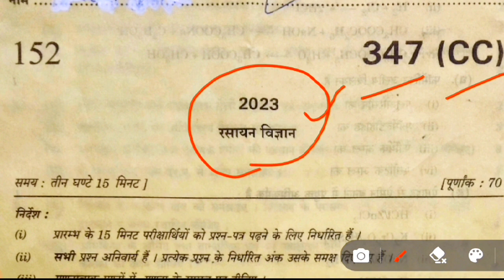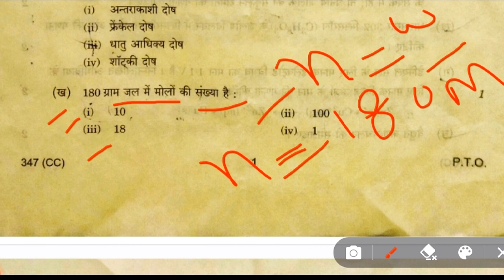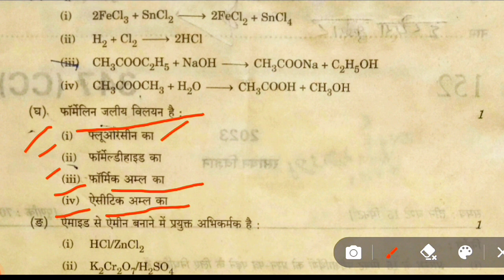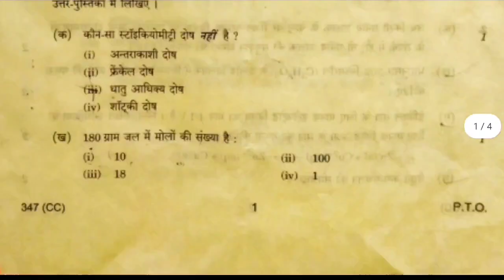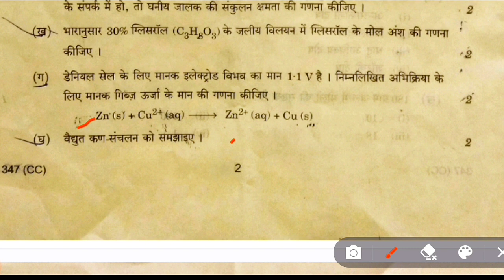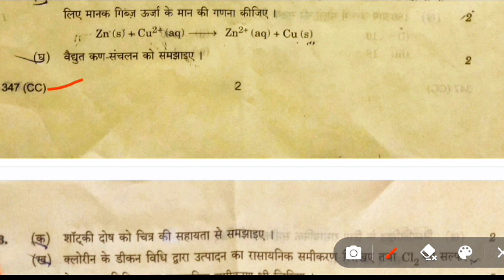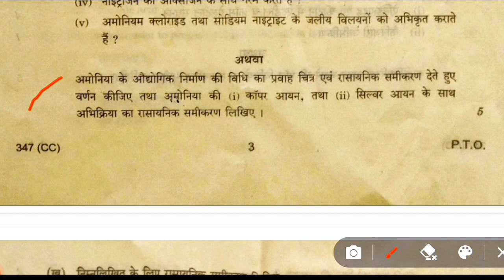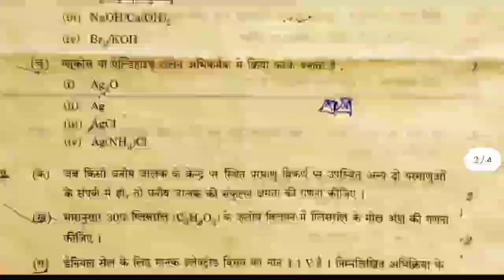class 12 chemistry paper solved 2023 | रसायन विज्ञान पेपर 2023 |rasayan vigyan ka paper ka hal 2023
Chemistry Paper full Solution | class 12th chemistry paper solution 2023 | up board chemistry paper

class 12th chemistry paper 2023 up board
class 12th chemistry paper solution 2023
up board class 12th chemistry model paper 2023
up board class 12th chemistry paper 2023
chemistry paper 2023 class 12th

In this video facts have been told on the basis of information available on the internet. It may be that none of these facts is completely true. Our channel does not confirm the authenticity of any such fact. So if anything like this is found in this video, please ignore it!

इस वीडियो में इंटरनेट पर उपलब्ध जानकारी के आधार पर तथ्यों को बताया गया है | हो सकता है की इन तथ्यों में से कोई तथ्य एकदम से सच ना हो | हमारा चैनल ऐसे किसी तथ्य के प्रामाणिकता की पुष्टि नही करता | अतः यदि इस वीडियो में ऐसा कुछ पाया जाता है  तो कृपया उस पर ध्यान ना दें !

Follow Here ;-

Rise Curiosity
rise up